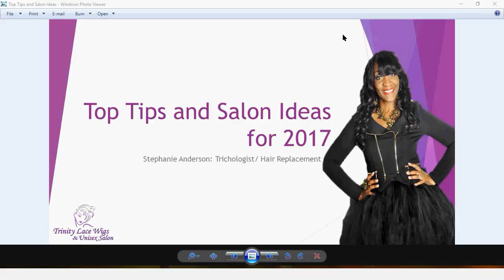Top Tips and Salon Ideas for 2017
Are you just getting through the busy Christmas/New Year season? It's never too early to prepare for the upcoming Year!  Stephanie Anderson: Trichologist/Hair Replacement Coach shares her Top 3 sure fire tips to get your new year started off with a spark!